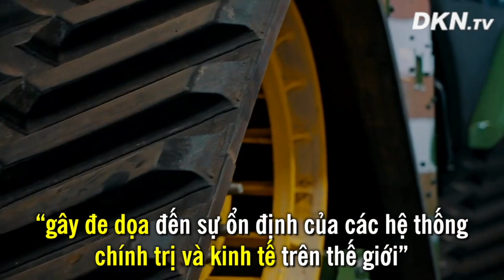Nhìn lại năm đầu nhậm chức của TT.Donal Trump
Tổng thống Trump với những bước tiến nổi bật về cải cách thuế, chăm sóc sức khỏe, cắt giảm thủ tục hành chính, quân sự và nhân quyền cho đất nước Mĩ và thế giới. Hãy cùng nhìn lại năm đầu nhậm chức của Ông.